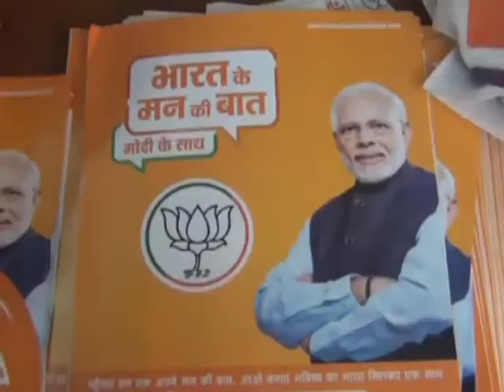16 MAY N 13 Amit Shah's attack on the BJP is seen as a huge rage in Kolkata Rock Shaw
कोलकता रोड शो के दौरान अमित शाह पर हुए हमले से भाजपा में भारी रोष देखा जा रहा है |भाजपा सोलन मंडल ने भी इस हमले की जम कर निंदा की और सख्त कार्रवाई अमल में लाने का आग्रह किया